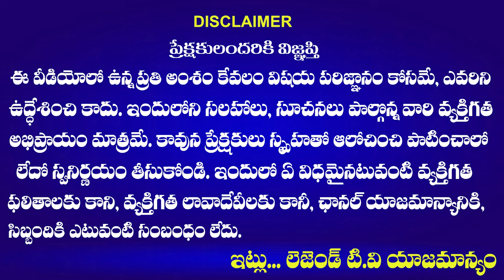Congress Leader Bhavani Reddy STRONG COUNTER To KTR and Bandi Sanjay | LegendTv